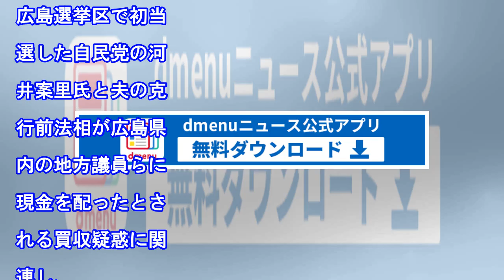小沢一郎氏 安倍首相の河井氏に関する弁明予想…「御批判は真摯に受け止めます」（デイリースポーツ）｜ｄメニューニュース